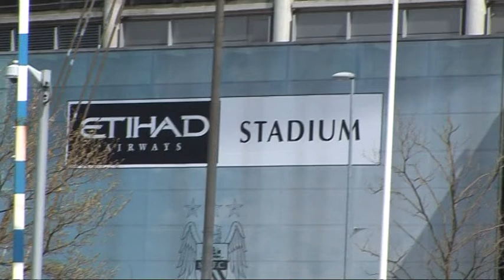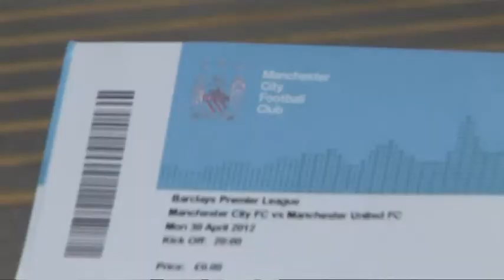Warbixin Ciyaarta Mancity & Man United 30 04 12.mpg